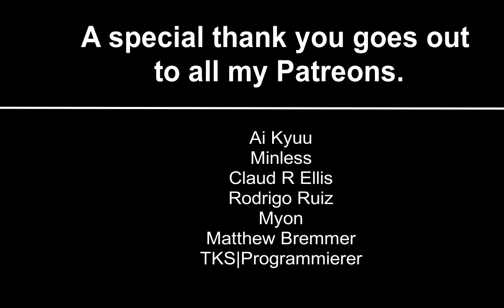Black Lagoon Episode 1 Reaction (ReUpload)